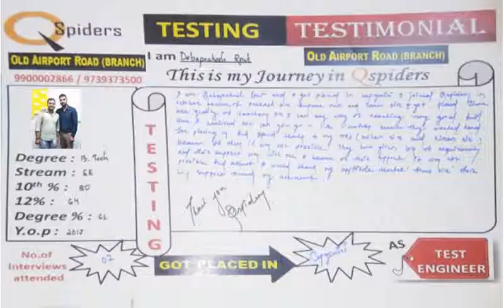QSpiders_Old_Airport_Road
Congratulations Debaprakash Rout Placed in Capgemini
through Qspiders old airport road and shares his success